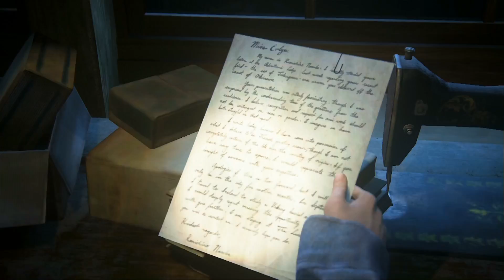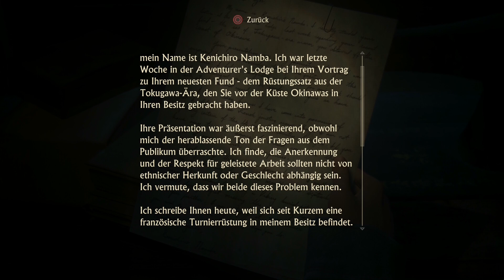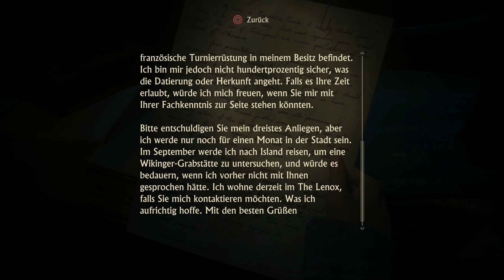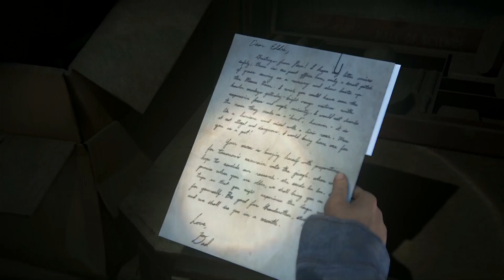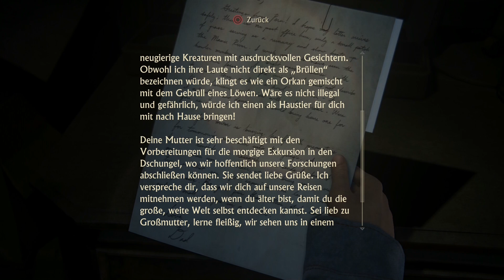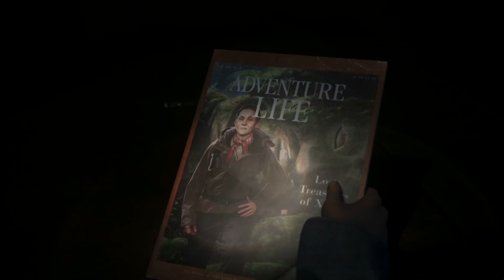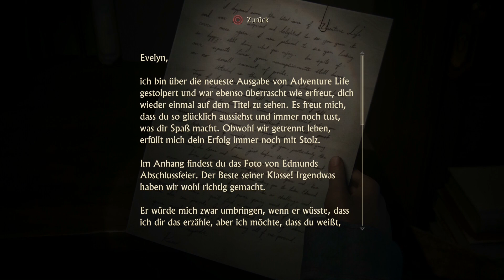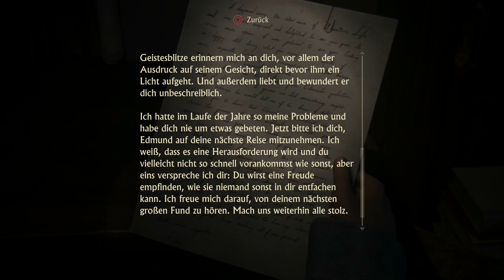Uncharted 4: A Thief's End #035 Let's Play Deutsch: "Zurück in die Vergangenheit" HD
Folge 35: Nach dem düsteren Geheimnis unseres Bruders, sind wir nun zurück in der Kindheit der Zwei. Auf der Suche nach den Akten von Ihrer Mutter. Dabei kommen sie in ein sehr intresanntes Haus, vll. war es auch der Beginn ihrer Abenteur lust

Datum der Erstveröffentlichung: 10. Mai 2016
Entwickler: Naughty Dog
Serie: Uncharted
Herausgeber: Sony Interactive Entertainment
Designer: Emilia Schatz, Ricky Cambier, Kurt Margenau, Robert Cogburn, Anthony Newman